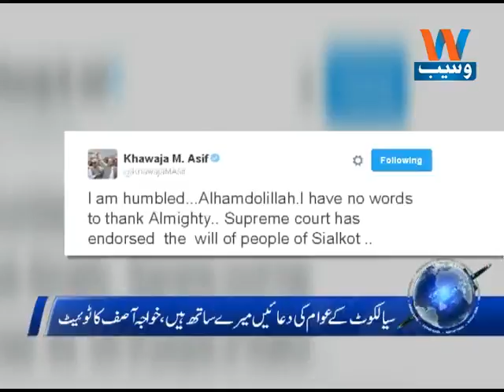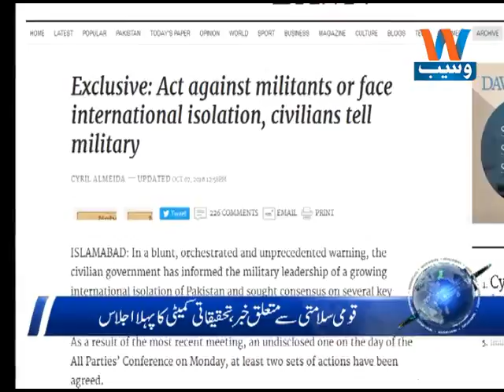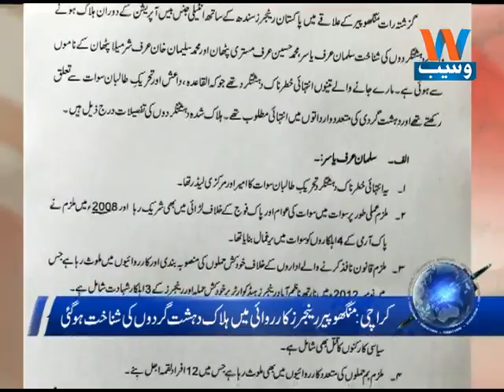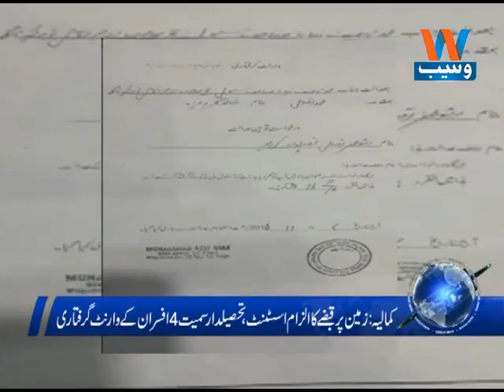Waseb Headlines 9PM, 10-Nov-2016